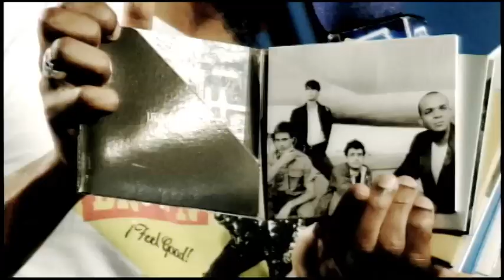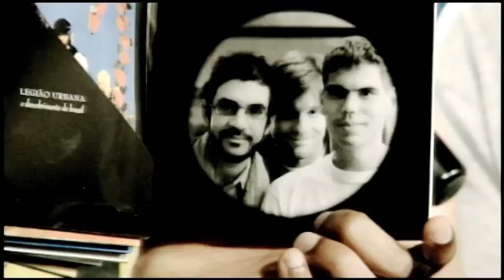CW7: discografia da Legião Urbana na dica de Rodrigo Carneiro no Estúdio Showlivre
Os curitibanos do CW7 são os convidados deste Estúdio Showlivre O programa foi transmitido ao vivo no dia 20 de outubro de 2010.

Perfil:
A CW7 é uma das mais promissoras bandas de rock surgidas recentemente. O vídeo-clipe da canção 'Será Você', produzido por Léo Ferraz, apenas 1 semana após o lançamento na TV já está colocado no Top 10 da MTV, ficando várias vezes em primeiro lugar e soma mais de 230 mil acessos no YouTube em menos de dois meses. Já o segundo álbum, "O que eu quero pra mim", acaba de ser lançado. Perfeitamente entrosados, os músicos desenvolvem os temas que escrevem com arranjos criativos e originais. Com alta noção de melodia e arranjos bem estruturados, a CW7 delimita seu território na cena musical jovem, como um 'grafiti' estampado nas ruas.